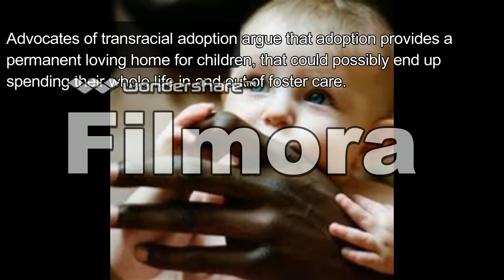Interracial Adoption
Catherine Graves, English 1301 Documentary